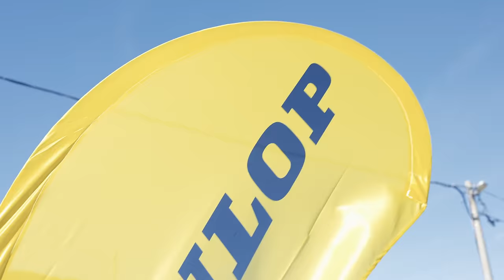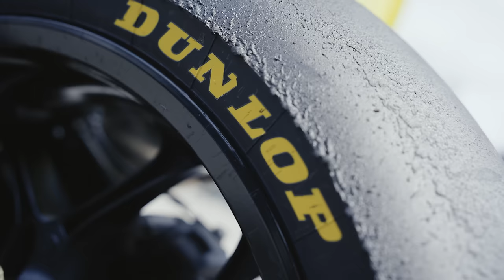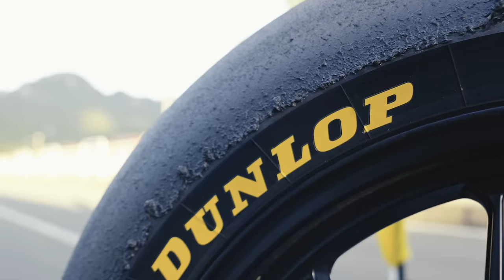Stefan testet Dunlop KR Slicks in Rijeka! Welche Mischung bei welchen Bedingungen empfiehlt er?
Stefan testet Dunlop KR Slicks in Rijeka! KR106 (120/70R17, Mischung MS2) und KR108 (200/70R17, Mischungen MS2 und MS3) sowie KR109 (125/80R17, Mischung MS2). Welche Mischung bei welchen Bedingungen empfiehlt er?